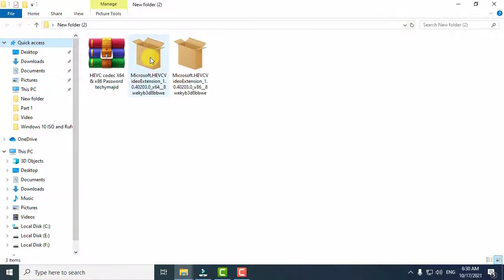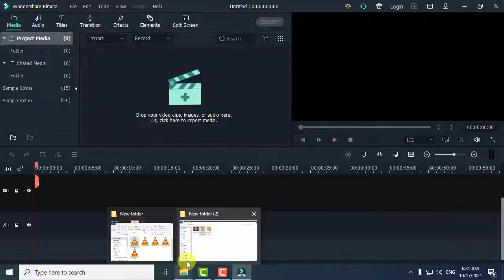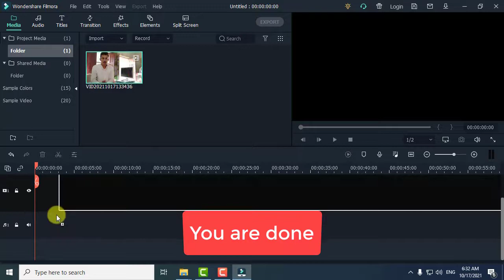Fix HEVC Codec Must Be Installed To Use This Feature In Filmora | HEVC Codec Problem in Filmora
About Video :
In this video I am going to show you how to solve HEVC Codec must be installed to use this feature in Wondershare Filmora.

Why Do We Need HEVC Codec?
There are various benefits to HEVC files, including reduced file sizes, a wider range of colours and the ability to store multiple photos or videos in one file. However, order to play video files in "Wondershare Filmora" , you'll need something called a codec. And in this video we will learn how to download and install HEVC Codec to fix filmora error that is ( Fix HEVC Codec Must Be Installed To Use This Feature In Filmora )

Error Name
HEVC Codec must be installed to use this feature. Please check your OS to determine whether or not this codec is available on your system.

If you could not find link in the description then try to check link in the pinned comment because sometime we removed links from description in order to follow youtube community guideline policies.

Can Filmora edit HEVC?